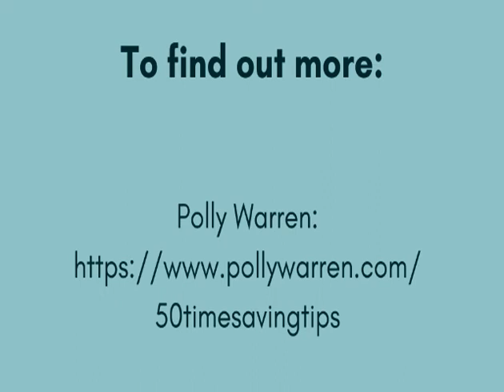Perimenopause Hub monthly topic: Navigating Change - an interview with Polly Warren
A look at accepting change and ways to create new habits